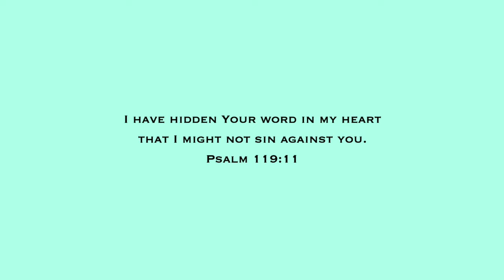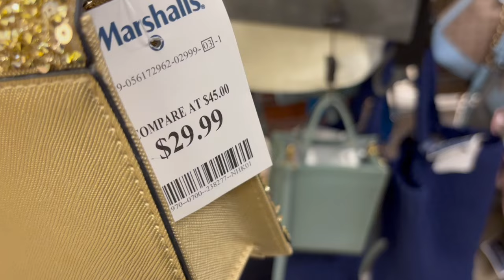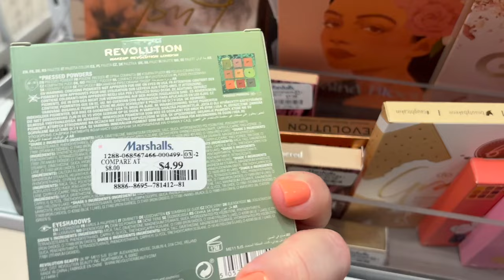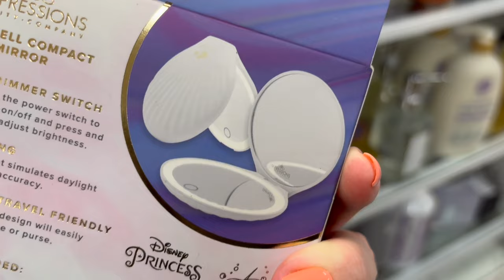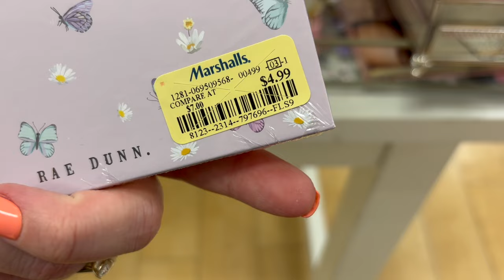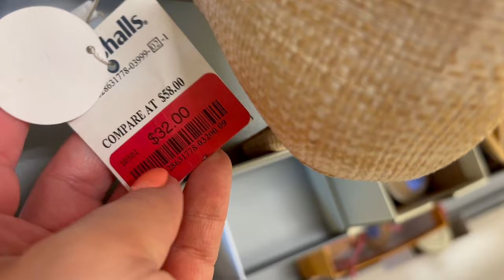MARSHALLS SHOP WITH ME 2024 DESIGNER HANDBAGS, SHOES, JEWELRY DRESSES NEW ITEMS